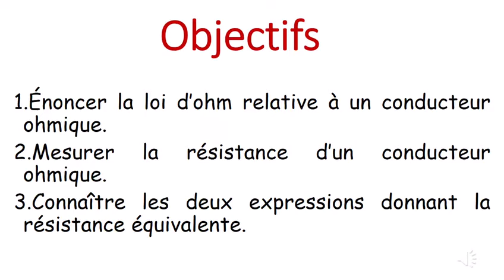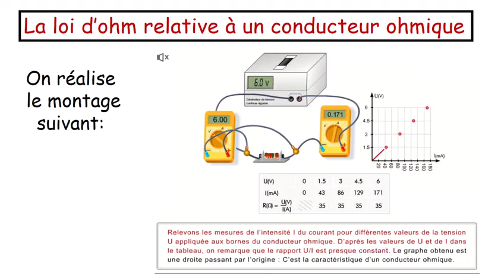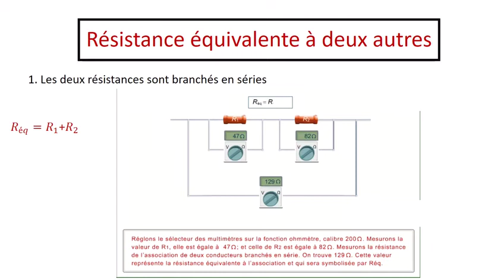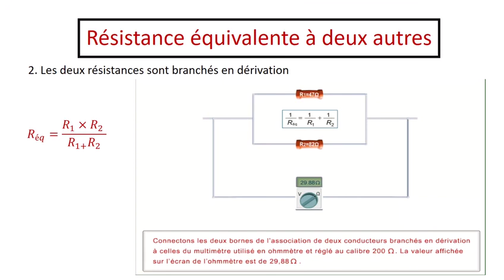EB9: LOI d'ohm